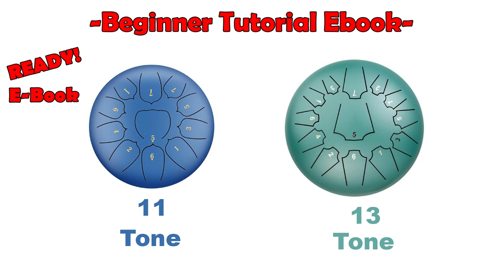Easy Beginner Tutorial (Vol.1) - Heal The World (Michael Jackson)